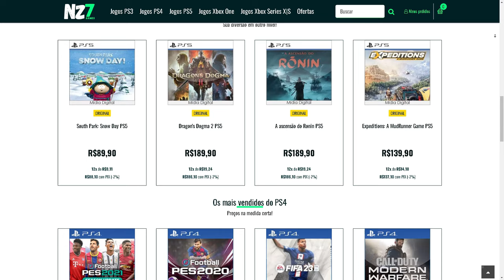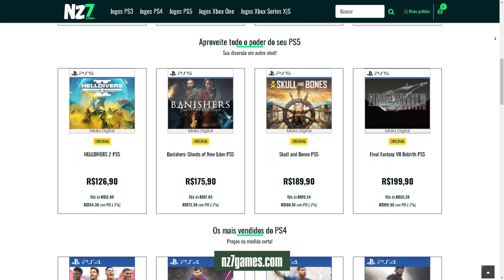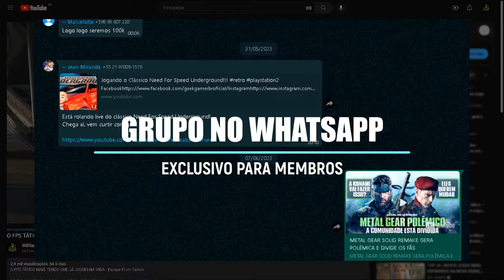TOP 5 JOGOS DE GUERRA PARA PS4, PS5, XBOX ONE, XBOX SERIES e PC